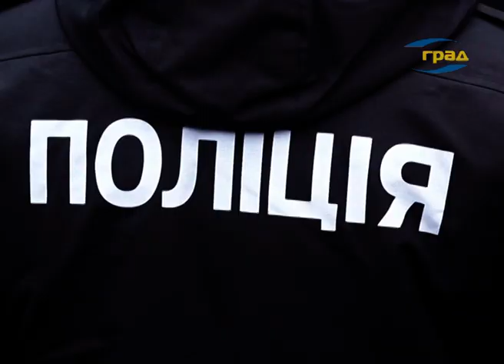Одесса простилась с погибшим полицейским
Одесса простилась с участковым Сергеем Пригариным, который ушел из жизни в результате огнестрельных ранений в перестрелке 19-го января, на улице Новосельского, 48.
Корр: Провести в последний путь 27-летнего полицейского Сергея Пригарина собрались представители власти, коллеги и сослуживцы и те одесситы, для которых события 19-го января не прошли незамеченными.